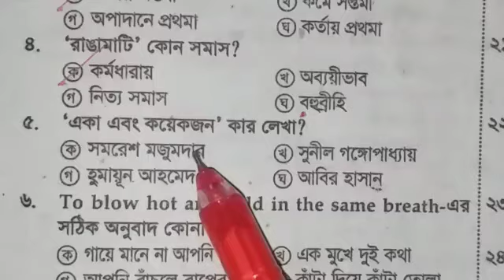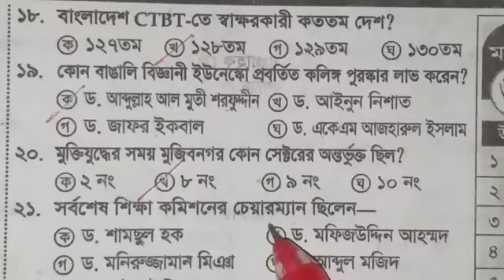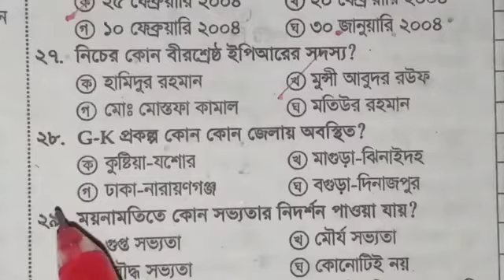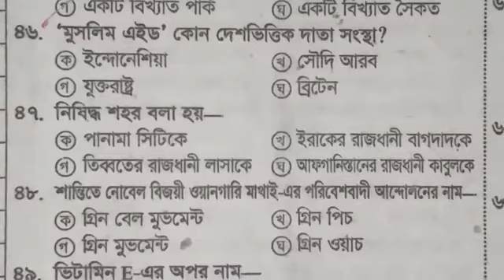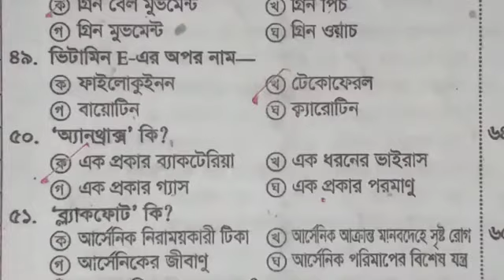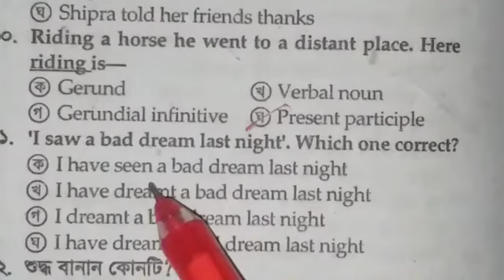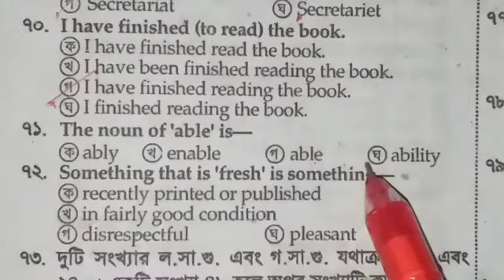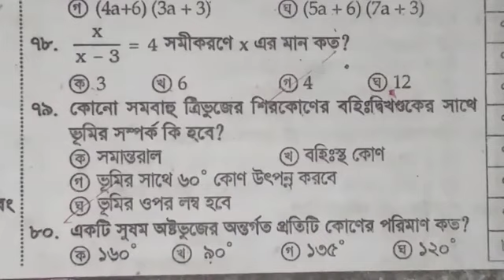primary model test-2021,primary teacher exam preparation, primary teacher job preparation 2021/36